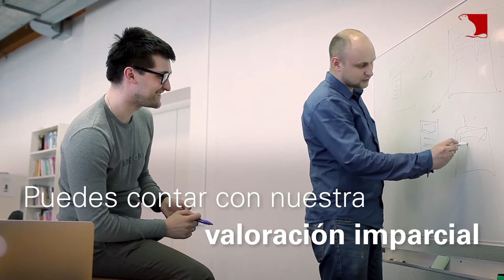Somos Kiwa- Construimos Confianza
Somos Kiwa, una de las 20 empresas líderes en Ensayos, Inspección y Certificación (TIC) a nivel mundial. Con nuestros servicios de certificación, inspección, ensayo, capacitación y tecnología, generamos mayor confianza en los productos, servicios, procesos, sistemas de gestión y empleados de nuestros clientes. Nosotros ofrecemos estos servicios a una amplia variedad de mercados, que van desde agua potable y suministro de energía, construcción y salud, hasta alimentos, piensos, agricultura y responsabilidad social corporativa. Kiwa emplea más de 4500 personas en alrededor de 100 oficinas en 40 países a nivel mundial, ubicadas principalmente en Europa, Asia y América Latina.